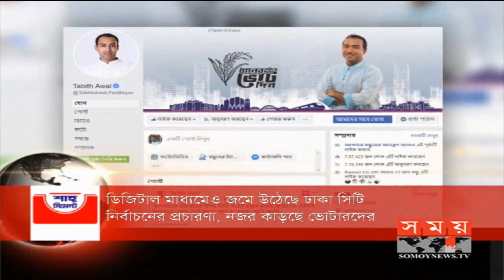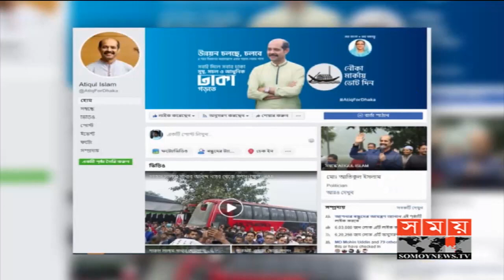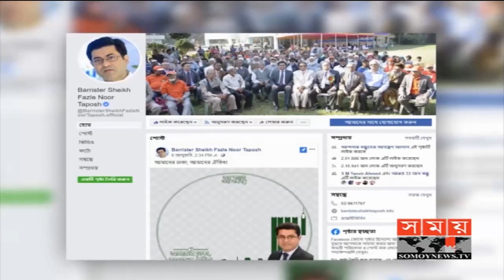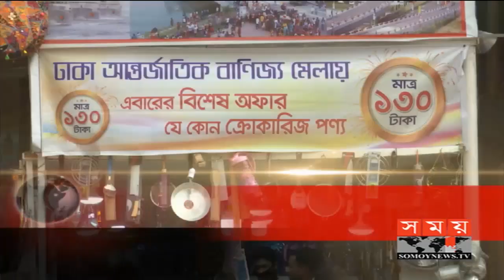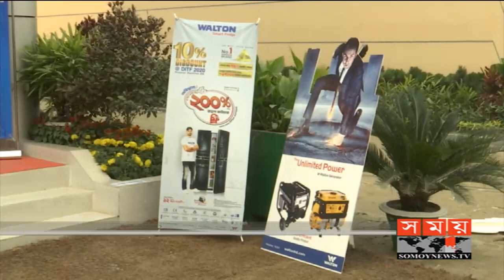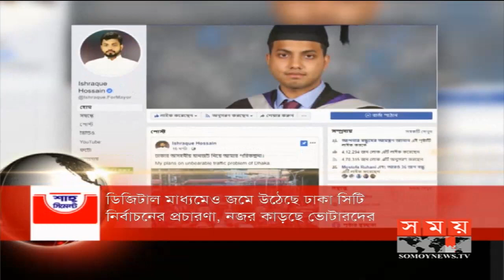সময় সংবাদ | সকাল ১০টা | ২০ জানুয়ারি ২০২০ | Somoy tv bulletin 10am | Latest Bangladesh News